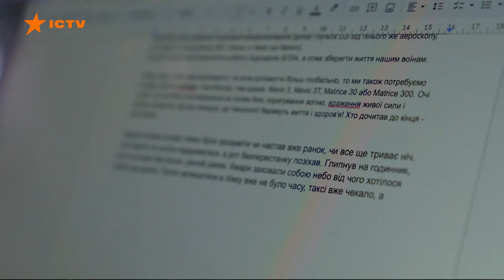Здатні СМІЯТИСЯ своєму ГОРЮ В ОЧІ! ПРЕМ'ЄРА українські НЕСКОРЕНІ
Нескорені можуть все. Вже завтра національна збірна України вчетверте братиме участь у міжнародному спортивному заході Invictus Games для військових і ветеранів, які проходять реабілітацію після бойових травм. Телеканал СТБ традиційно став інформаційним партнером української збірної і підготував проєкт-присвяту власного виробництва Нескорені. В рамках спецпроєкту українці побачать документальний фільм про учасників і учасниць команди, цикл інтерв’ю про відновлення, їхню сім’ю та мотивацію, спецвипуск Спілкування з Нескореними і масштабний надихаючий фотопроєкт.

Авторка відео: журналістка програми Вікна СТБ Ксенія Павлишин ексклюзивно для телемарафону Єдині новини.